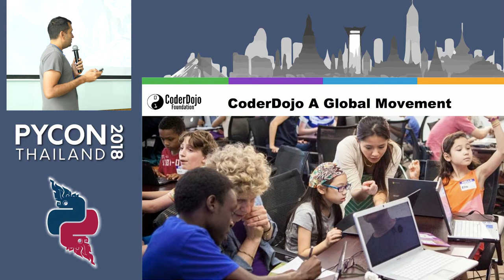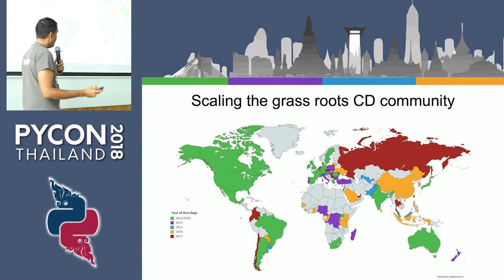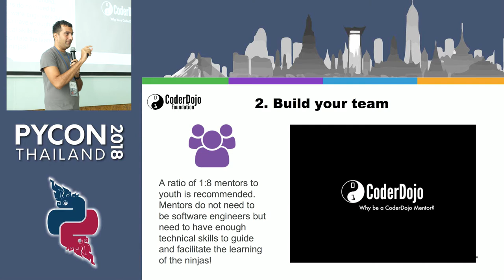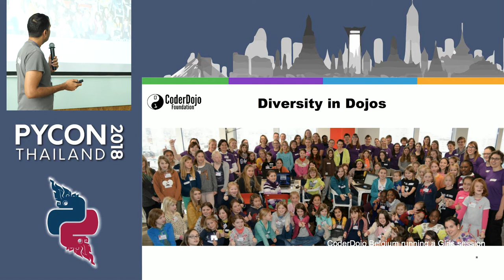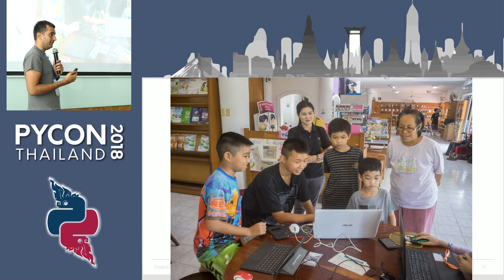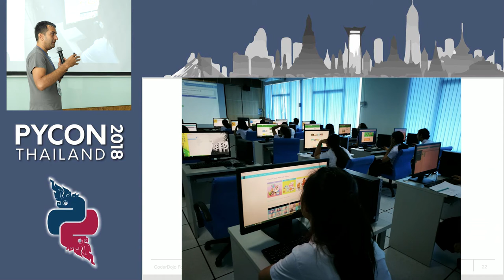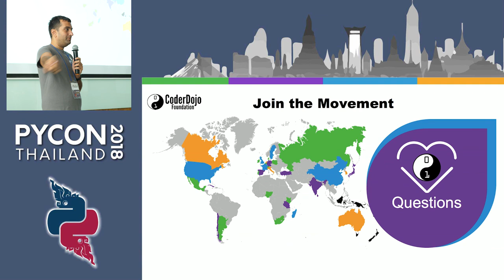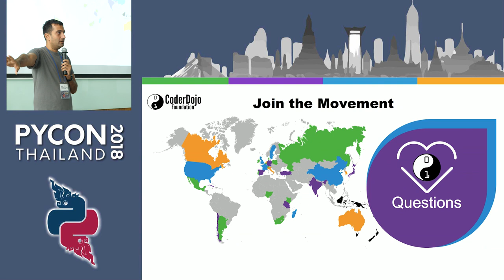CoderDojo - a free programming club for kids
Description:
Abstract: CoderDojo is a community organized free programming club for kids aged 7-17, presently in 1000+ locations all over the world.
Description: For many of us, programming wasn't something we studied in the classroom but a passion driven by curiosity, a love for technology and the urge to share. CoderDojo takes these principles and combines them into a self-directed learning environment. This talk covers the overall structure and concepts of CoderDojo, why you should set one up, lessons learned after operating CoderDojo for a year and why community-driven education is the future.

Bio:
Mishari has been using Linux since 1994, coordinator with the distributed computing effort to break RC5-56 in 1997, built Thailand's largest Renderfarm for the animation Khan Kluay where he also started using Python.
Currently his obsessions are:
* Delivering Systems as a Service at Proteus Ops
* Homeschooling his kids (and fixing education)
* Organizing Bangkok Scientifique, a monthly meetup for people interested in science and technology
* Co-Founder of CoderDojo Thailand
* Co-Founder of SciDojo Thailand, a support network for parents who want to build a science culture in their household
* OpenstreetMap contributor
* Cycling